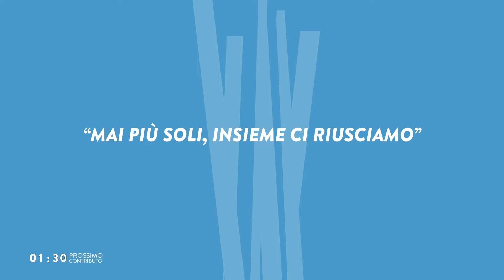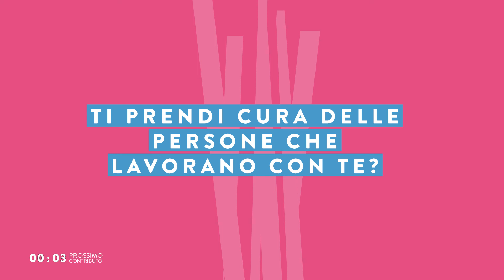Meeting 2017 - Mostra Cdo - Solidarietà e servizi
La Cooperativa Solidarietà e Servizi è stata costituita a Busto Arsizio nel 1979. Offre servizi rivolti a disabili, minori, anziani e persone fragili in generale e dà vita a svariate attività finalizzate all’inserimento lavorativo di persone disabili e svantaggiate e porta avanti progetti innovativi come “Pollicino” e “Casalab”.

La loro testimonianza è stata raccolta in occasione della mostra "Perché tutto possa esistere - la creatività delle generazioni, la crescita delle imprese" organizzata da Cdo in occasione dell'edizione 2017 del Meeting di Rimini in collaborazione con Confartigianato e il Forum nazionale delle associazioni familiari.